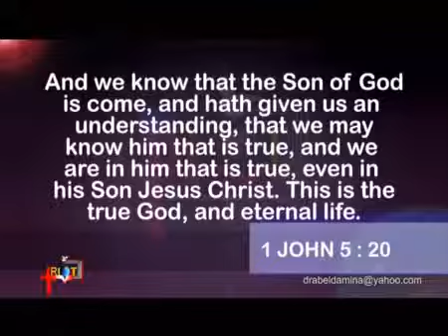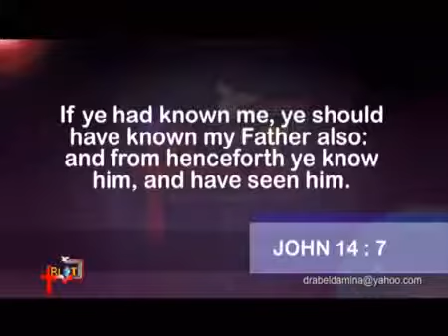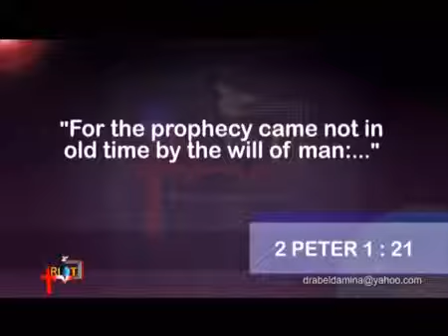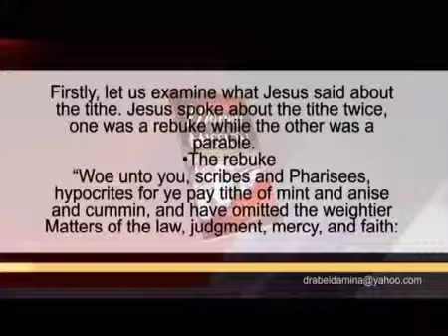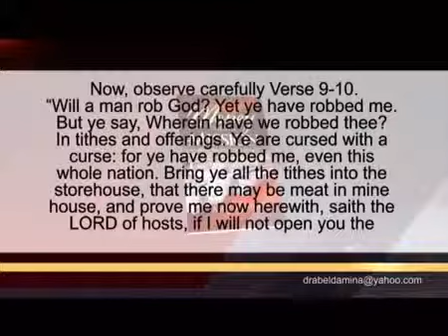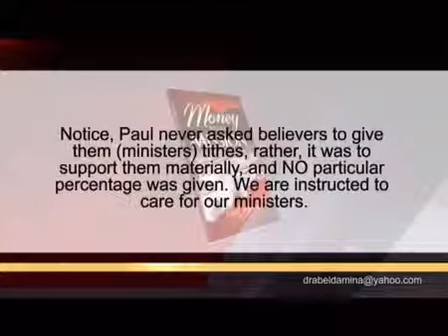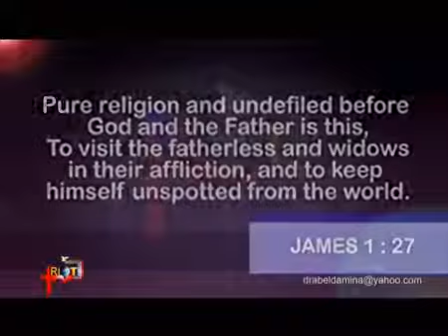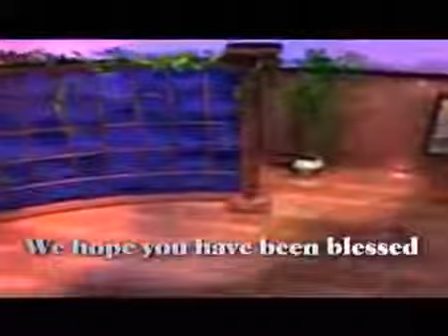Dr. Abel Damina| The Tithe & Tithing Demystified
When you listen to some tithing messages, you'd be forgiven for mistaking it for the centrality of the Gospel.